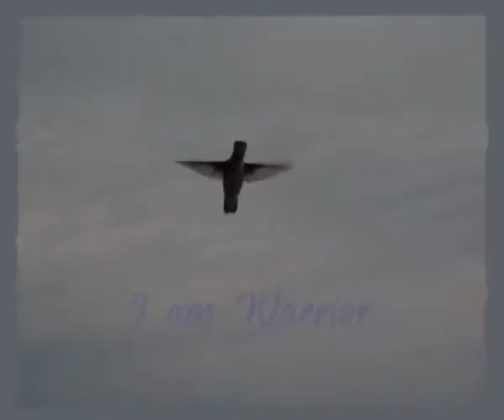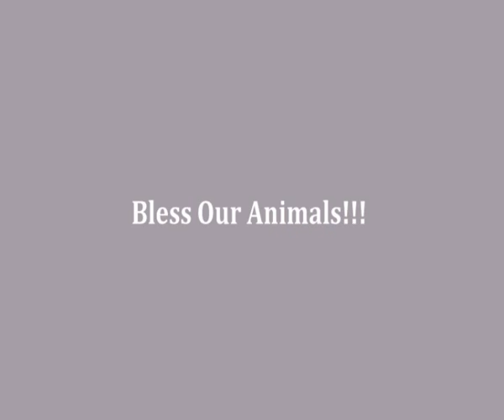One summer with Humming birds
It was just something to do since I haven't really seen any since the summer of 2010.